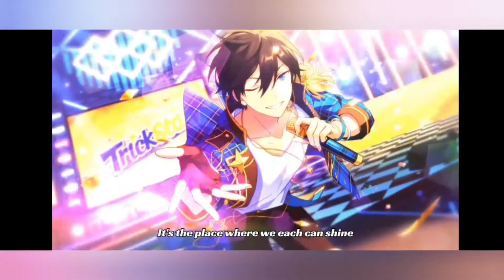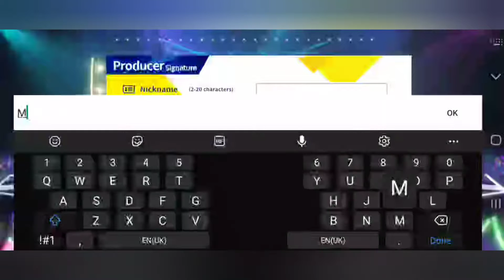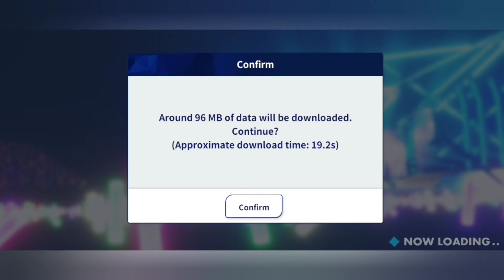Ensemble Stars Music Gameplay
🟢Ensemble Stars Music (Android)🟢